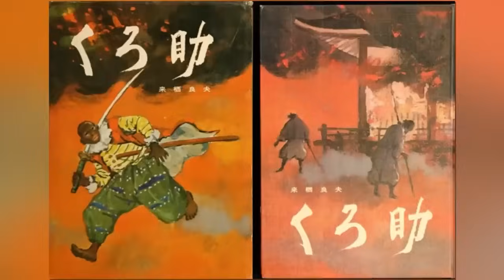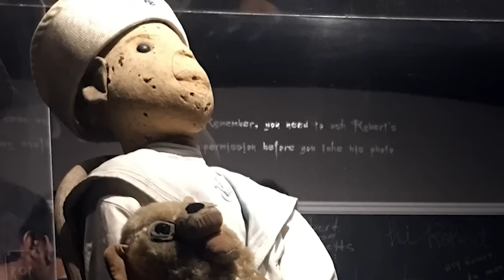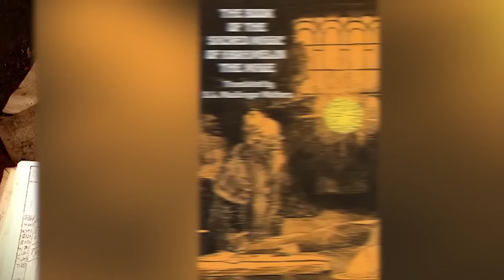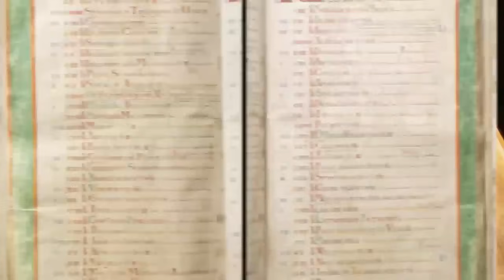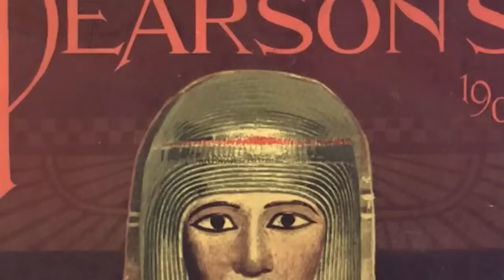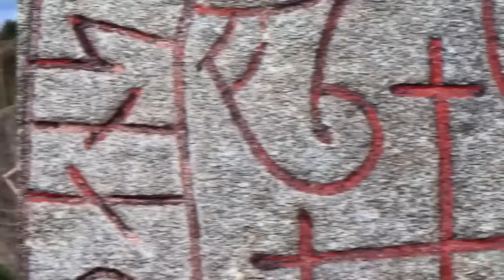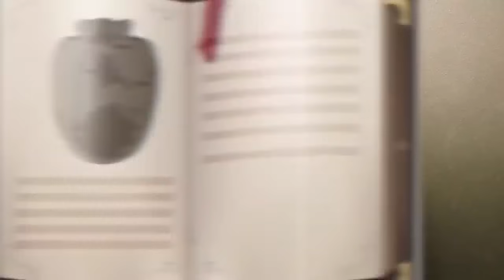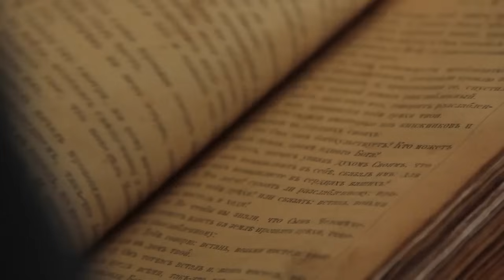Haunted Cursed Objects Hiding Ancient Curses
👺Prepare to uncover the chilling tales of haunted cursed objects that harbor ancient curses, shrouded in mystery and dread. From ominous relics to malevolent artifacts, these items are said to carry a dark energy that can bring misfortune to those who possess them.👺